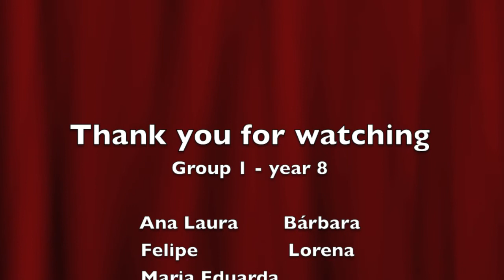EPISODE 1 YEAR 8 - 2013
BONITO -  Year 8